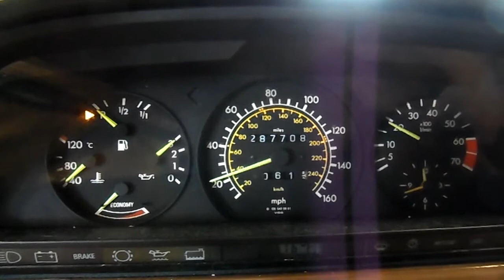13EX188, 1986 MERCEDES 420,BLACK,4DR,RWD,4.2,A.T.,287708 MILES,MORRISON'S AUTO INC,EDGERTON,WI,53534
13EX188, 1986 MERCEDES 420,SEL,BLACK,4DR,RWD,4.2,A.T.,287708 MILES,MORRISON'S AUTO INC,EDGERTON,WI,53534